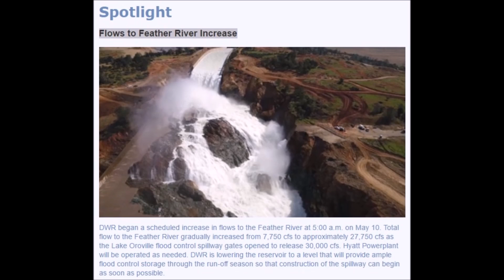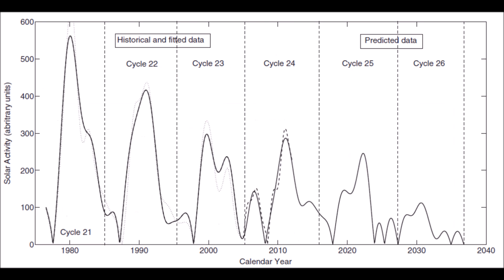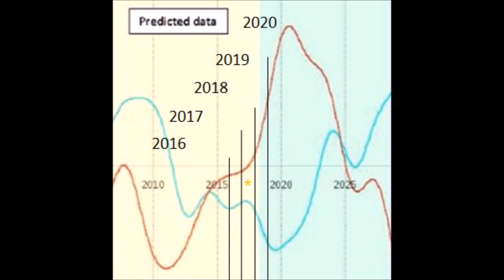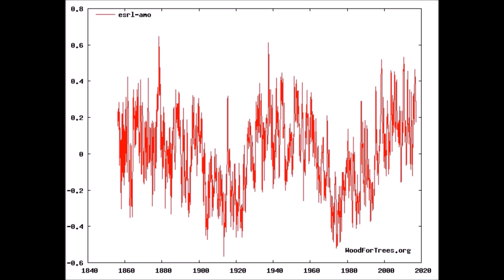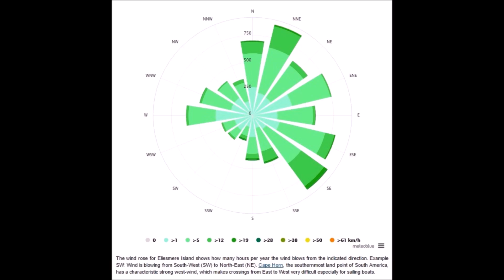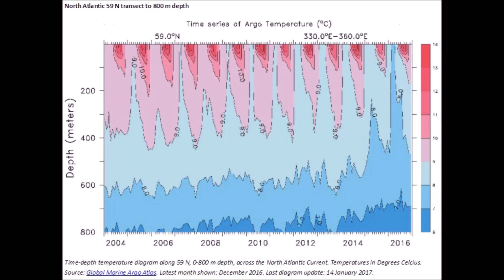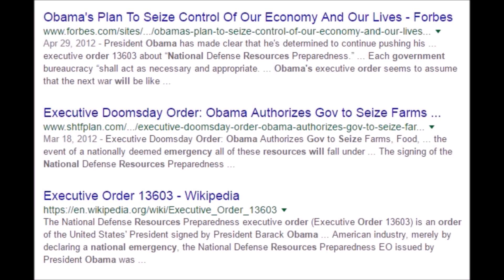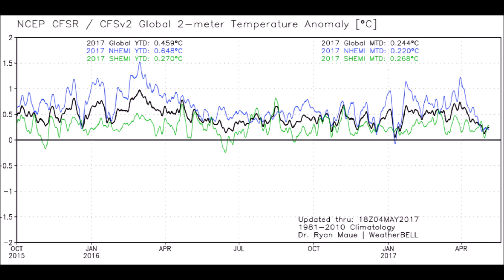Global Cooling Rundown Week of May 16-19, 2017 | Mini Ice Age & Grand Solar Minimum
Global Cooling Rundown May 16-19, 2017